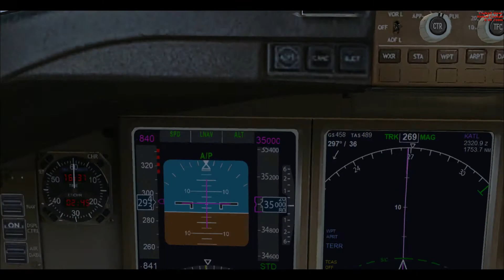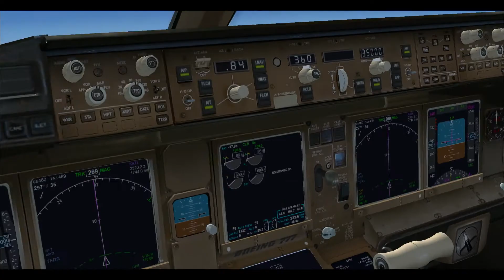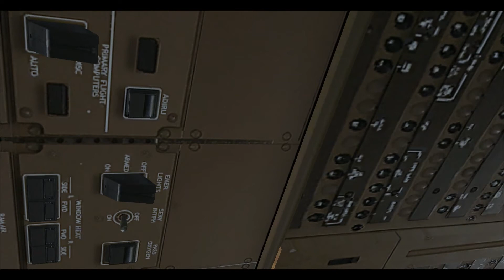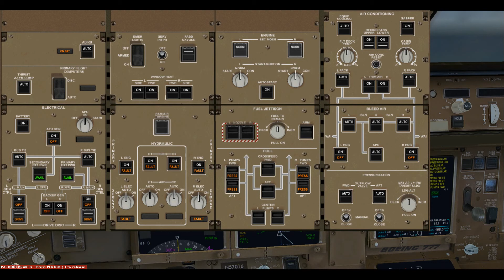FSX British Airways 777-300ER Heathrow-Hartsfield Jackson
This time in Flight Sim I flew a British Airways Boeing 777-300ER from London Heathrow to Hartsfield-Jackson Airport in Atlanta, Georgia USA. I've never flown a 777 on this route before also after arriving in Atlanta the Follow me car didn't work again meaning I had to do it the old fashioned way of getting into the gate. Also it's been 4 years since my Auntie Suzanne passed away. Of course back when 2018 started I had no idea about what would happen to her or the devastation that her Cancer had caused. I 'am trying hard to carry on, I think the US could be ideal for me one day even if it means leaving the UK for good because of that and other factors that followed.

Done in Flight Simulator X and recorded in D3D Gear

Heathrow Airport from UK2000 scenery